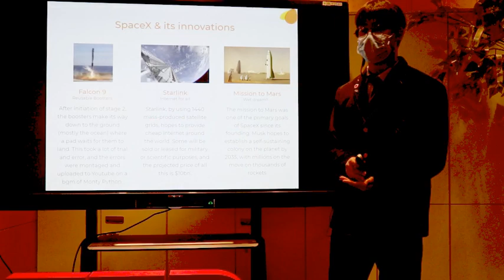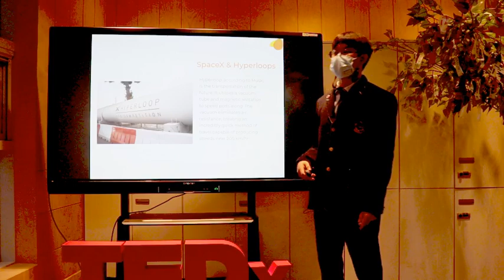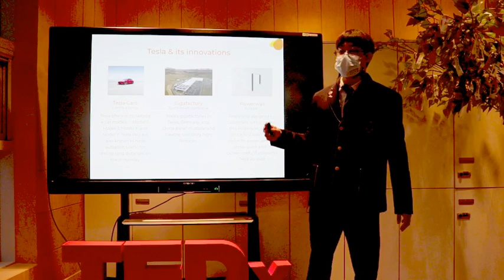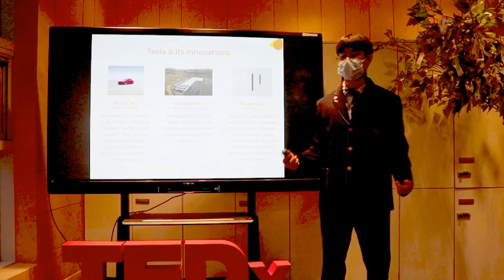Elon Musk & His Enterprises | TJ Cheong | TEDxYouth@IASA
Elon Musk & His Enterprises Incheon Academy of Science and Arts - 1st year student This talk was given at a TEDx event using the TED conference format but independently organized by a local community.